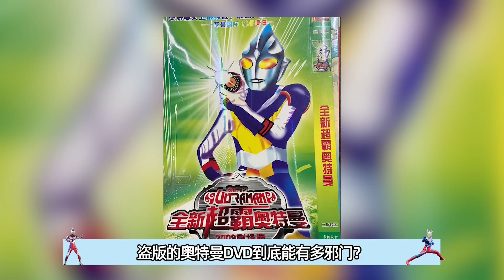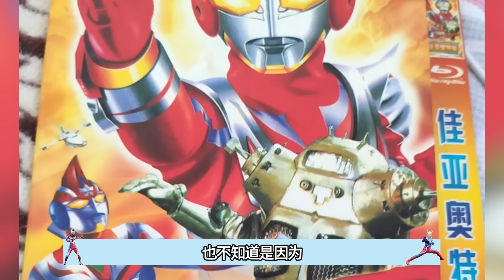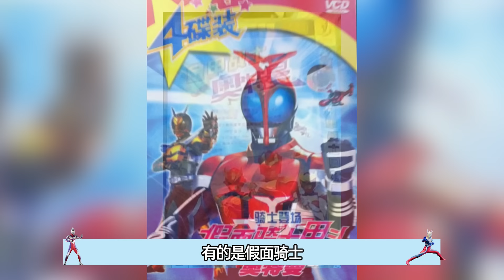离谱盗版奥DVD盘点：古迦奥特曼是谁？僵尸兽奥特曼又是谁？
我每天都会在这里更新不一样的奥特曼视频。
希望能给你们带来更多快乐！